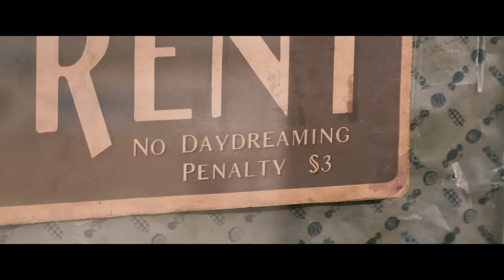Wonka | Tráiler Oficial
Wonka, 6 de Diciembre solo en cines

Basada en el extraordinario personaje que protagoniza "Charlie y la fábrica de chocolate", el libro infantil más emblemático de Roald Dahl y uno de los más vendidos de todos los tiempos, "Wonka" cuenta la maravillosa historia de cómo el mayor inventor, mago y chocolatero del mundo se convirtió en el querido Willy Wonka que conocemos hoy en día.

De la mano de Paul King, guionista y director de las películas de "Paddington", David Heyman, productor de "Harry Potter", "Gravity", "Animales fantásticos" y "Paddington", y los productores Alexandra Derbyshire (las películas de "Paddington", "Jurassic World: Dominion") y Luke Kelly ("Las brujas de Roald Dahl"), llega una embriagadora mezcla de magia y música, caos y emoción, todo contado con un corazón y un humor fabulosos. Protagonizada por Timothée Chalamet en el papel principal, este irresistiblemente vívido e inventivo espectáculo de la gran pantalla presentará al público a un joven Willy Wonka, lleno de ideas y decidido a cambiar el mundo de bocado en bocado, demostrando que las mejores cosas de la vida empiezan con un sueño, y que, si tienes la suerte de conocer a Willy Wonka, todo es posible.

Junto a Chalamet actúan Calah Lane ("El día llegará"), Keegan-Michael Key ("The Prom", "Schmigadoon"), ganador de los premios Emmy y Peabody, Paterson Joseph ("Vigil", "Noughts + Crosses"), Matt Lucas ("Paddington, "Little Britain"), Mathew Baynton ("El hombre equivocado", "Fantasmas"), la nominada al Oscar Sally Hawkins ("La forma del agua", las películas de "Paddington", "Spencer"), Rowan Atkinson (las películas de "Johnny English" y "Mr. Bean", "Love Actually"), Jim Carter ("Downton Abbey"), y la ganadora del Oscar Olivia Colman ("La favorita"). La película también está protagonizada por Natasha Rothwell ("White Lotus", "Insecure"), Rich Fulcher ("Marriage Story", "Disenchantment"), Rakhee Thakrar ("Sex Education", "Four Weddings and a Funeral"), Tom Davis ("Paddington 2", "King Gary") y Kobna Holdbrook-Smith ("Paddington 2", "Zack Snyder's Justice League", "Mary Poppins Returns").

Simon Farnaby ("Paddington 2") y Paul King escriben el guión, basado en una historia de King y personajes creados por Roald Dahl. Michael Siegel, Cate Adams, Rosie Alison y Tim Wellspring ejercen de productores ejecutivos. El equipo creativo de King detrás de las cámaras incluye al director de fotografía Chung-Hoon Chung ("Last Night in Soho", "Ah-ga-ssi"); al diseñador de producción nominado al Oscar Nathan Crowley ("Tenet", "Dunkerque"); al editor Mark Everson (las películas de "Paddington"); a la diseñadora de vestuario ganadora del Oscar Lindy Hemming (las películas de "Paddington", "Topsy-Turvy"); y al compositor Joby Talbot (las películas de "Sing"). Neil Hannon, del grupo The Divine Comedy, compone canciones originales para la película.

Warner Bros. Pictures presenta, en asociación con Village Roadshow Pictures, una producción de Heyday Films, "Wonka", una golosina de Paul King, que se estrenará en cines y en IMAX internacionalmente a partir de diciembre de 2023 y en Norteamérica el 15 de diciembre de 2023; será distribuida en todo el mundo por Warner Bros. Pictures.